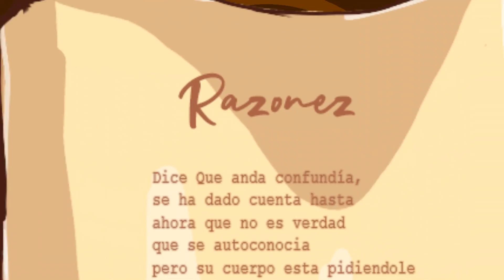Razones - Okaa (Video Comic Oficial)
Tema: Razones
Artista: Okaa
Comic By: @elsabiomatungo

Amazon Music